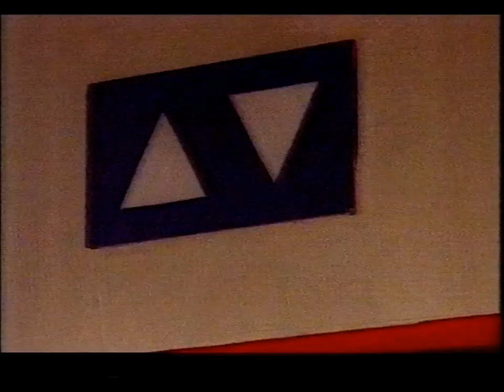CBBC 2002 relaunch on BBC Two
The new look CBBC lands on BBC Two in the all new Studio 9.  Richard McCourt and Dominic Wood return to continuity links to present, and this is the moment they became Dick and Dom (notice how they introduce themselves as that!).  Apologies for the slightly ropey picture - this was recorded from analogue as my digital box was busy with the launch of the CBBC channel which was happening simultaneously!

11.02.02, all copyright remains CBBC.